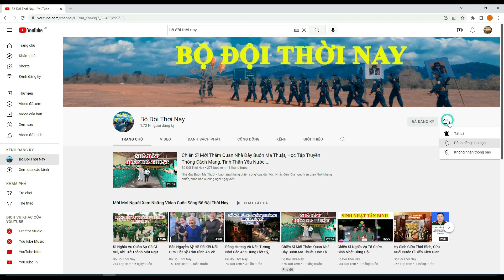10 tháng 10. Lời Bác Hồ dạy ngày này năm xưa